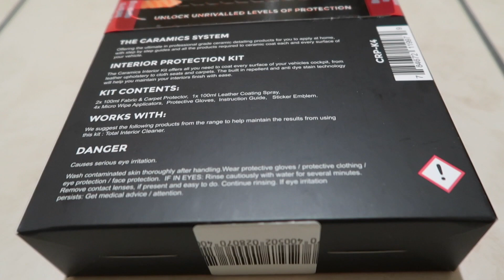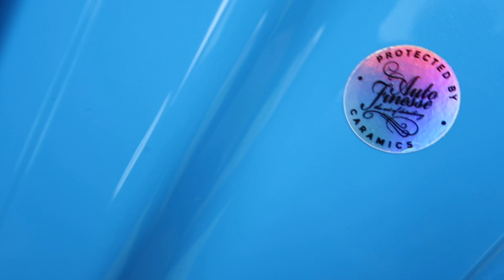ULTIMATE INTERIOR DETAILING! | FOCUS RS | CERAMIC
Ultimate interior detailing with ceramic coatings from Auto Finesse!

The interior side of detailing is often overlooked or at least not as emphasized as exterior detailing so this video is dedicated to the inside of my MK3 Ford Focus RS!

I show how I get every surface perfectly clean, without having to use over the top tools, detailing products or processes. The interior detail is simple and fairly quick, yielding excellent results thanks to very versatile products from both Auto Finesse and from Carbon Collective!

After I finish the basic detail, which is to say cleaning all surfaces, I use the new Caramics interior ceramic coating kit from Auto Finesse to really give this detail a long lasting boost - sealing surfaces for up to a whole year!

This will make the surface much less likely to pick up dirt and what is picked up should be very easy to remove thanks to the ceramic coatings - something most often thought of as an exterior/paint work detailing process.

The Caramics kit from Auto Finesse is designed to be easy to use, taking much of the guess work of ceramic coating out of the process and I show that this is indeed achieved!

My Focus RS interior now looks and feels brand new!

and get your own awesome automotive goody boxes!
Ships to Europe and USA as well as UK!